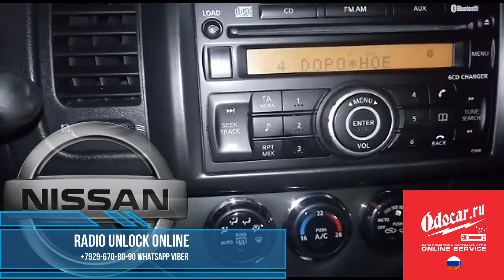Nissan Note-Micra-TIIDA enter radio code.Instruction.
Наши контакты:
тел:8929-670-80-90 Максим, Ватсапп и Вайбер включен!!!